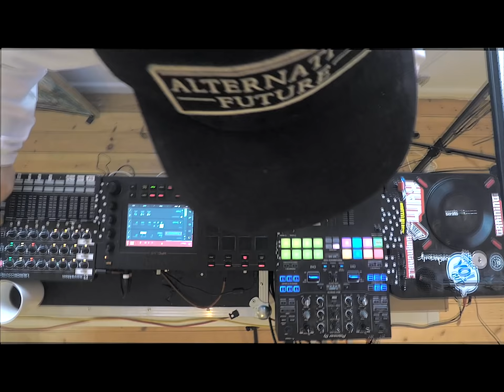Coffee Breaks Ep 2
Coffee Breaks Ep 2 by Turkman Souljah

Kick back and enjoy a Cup of Coffee while listening to my Live Mixtape. A little musical getaway, I hope it will inspire you to make the World a better place.
One Love.